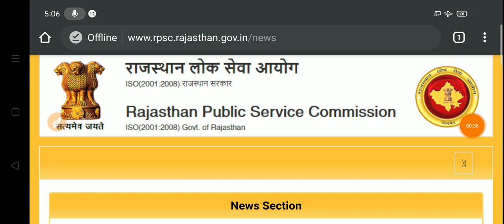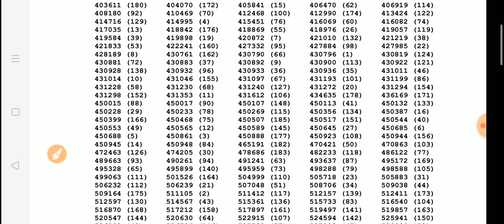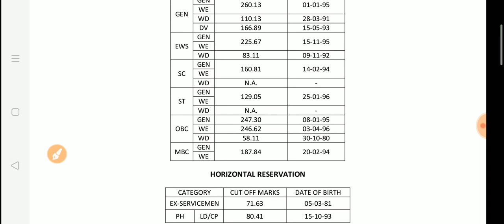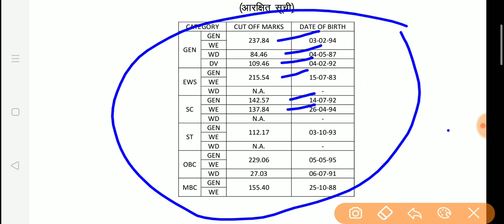RPSC 1st Grade 2018 Latest News / RPSC 1st Grade Bharti 2018 Result Latest News Today